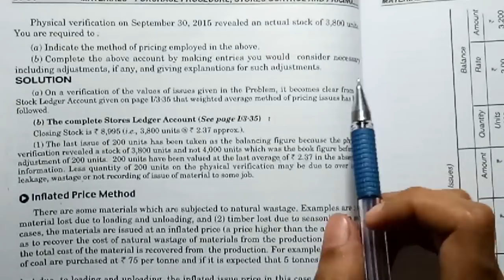Weighted average price method (Bcom- 3rd semester) Part-4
is video mai weighted average price method explain kiya hua hai.
Chapter -  MATERIAL - Purchase procedure, stores control and pricing of material issued.
Topic - weighted average price method.
For Bcom - 3rd semester, panjab university, Chandigarh...